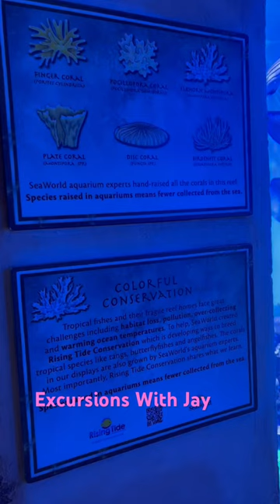JEWEL OF THE SEA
The platinum clownfish, also known as the false percula clownfish or glittering percula fish, is a small species of marine fish in the family Pomacentridae. It was first described by zoologist Sven Olin Andersson in 1776. The true “percula” clownfish, Percula petricola, is one of the most familiar and popular marine aquarium fish. The platinum clownfish is found in Indo-Pacific oceanic waters from Java to Australia, New Caledonia, Papua New Guinea, and the Solomon Islands. It lives on seaward reefs at depths down to 100 meters (328 feet). The coloration differs depending on where the fish is found. The lower half of the body, below the eye, and belly are bright yellow or white with a black border pattern; it can also be dark brown to blue-green in color (though not as intensely colored).

The green chromis (Chromis viridis) or blue-green chromis is one of the most popular fish species in the aquarium trade. They rank at the top courtesy of affordable prices, superb coloration, boldness and energy, and shoaling behaving, allowing them to get purchased in large numbers to create a schooling effect in the tank. They belong to the same family as more aggressive damselfish, but they missed out on that punchy nature. Instead, you get a delightful species that won’t cause any trouble.

Yellow tang
The yellow tang is a saltwater fish species of the family Acanthuridae. It is one of the most popular marine aquarium fish. It is bright yellow in color, and it lives in reefs. The yellow tang spawn around a full moon. The yellow tang eats algae. The yellow tang has a white barb, located just before the tail fin, to protect itself.